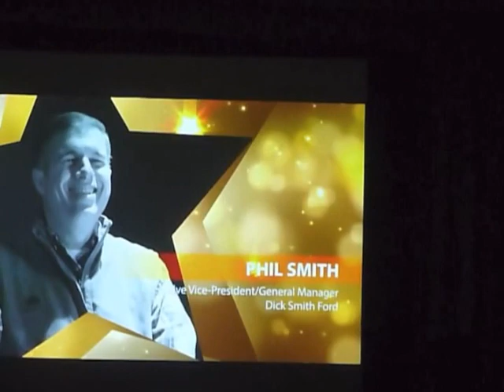Dancing With the Kansas City Stars 2013 Phil Smith and Mary Pinizzotto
Phil Smith and Mary Pinizzotto dancing a humorous swing dance number to entertain the crowd at Dancing with the Kansas City Stars, a fundraiser for Cristo Rey high school. The event raised $680,000.00